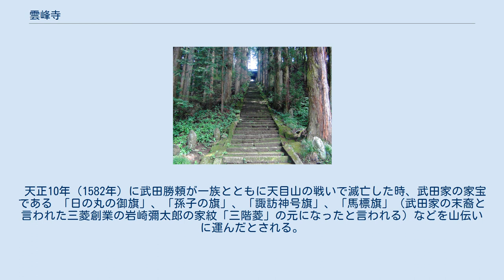雲峰寺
本堂（重要文化財） 雲峰寺（うんぽうじ）は、山梨県甲州市塩山上荻原にある寺院。
臨済宗妙心寺派の寺院で、本尊は十一面観音像（裂石観音）。
山号は裂石山（さけいしざん）。
 甲府盆地東部を流れる笛吹川支流の重川上流部、青梅往還を大菩薩峠へ向かう登山道沿いに立地する。
寺伝によれば、もとは真言宗もしくは天台宗寺院で、天平17年（745年）に行基が大石が裂け一夜にして生えた萩木から本尊の十一面観音を彫刻し、開山したと伝えられている。
 室町時代には恵林寺住職の絶海中津が観音堂改修の浄財勧募を行っており（『絶海録』）この頃には恵林寺末寺として臨済宗に改修していたものと考えられている。
戦国期には甲府（甲府市）が甲斐守護武田氏の本拠となるが、雲峰寺は甲府の鬼門に位置するため、『甲斐国志』に拠れば武田氏の祈願所となっていたという。
天文年間に火災に遭い、紹謹禅師の尽力と甲斐守護武田信虎・晴信（信玄）の支援により復興された（「雲峰寺文書」）。
永禄元年（1558年）9月25日に晴信は住職芳書記室に武運長久祈願を命じている。
 天正10年（1582年）に武田勝頼が一族とともに天目山の戦いで滅亡した時、武田家の家宝である 「日の丸の御旗」、「孫子の旗」、「諏訪神号旗」、「馬標旗」（武田家の末裔と言われた三菱創業の岩崎彌太郎の家紋「三階菱」の元になったと言われる）などを山伝いに運んだとされる。
現在も6旒保存され（山梨県指定文化財）、寺宝として保存され宝物殿で見ることができる。
 近世には徳川氏から寺領安堵を受けている。